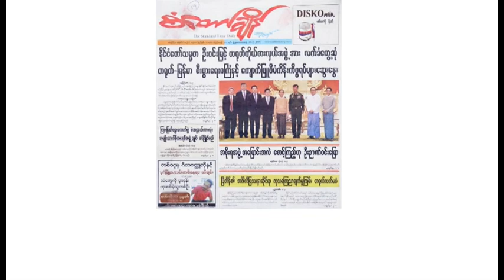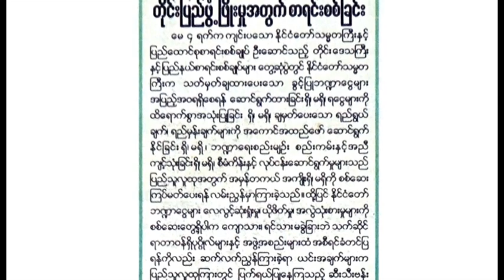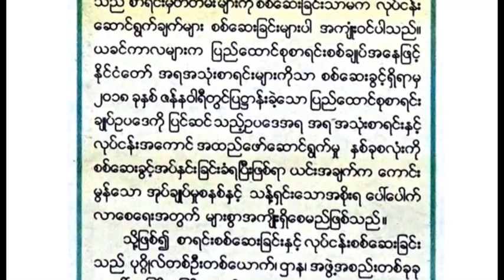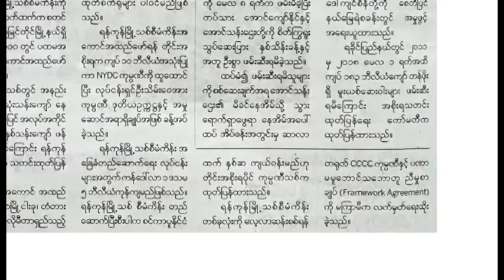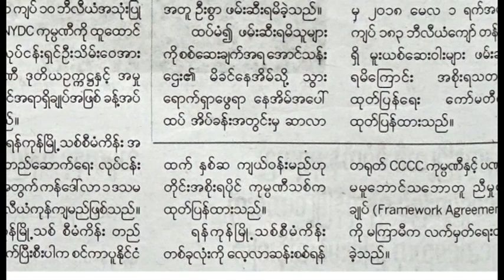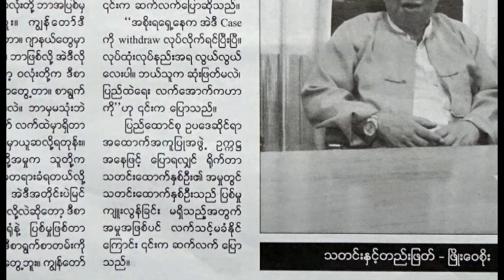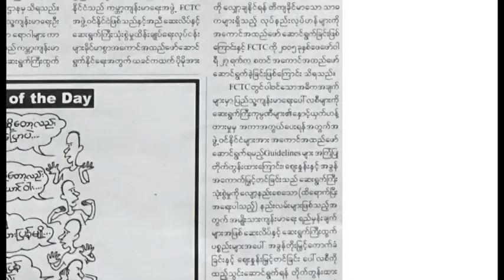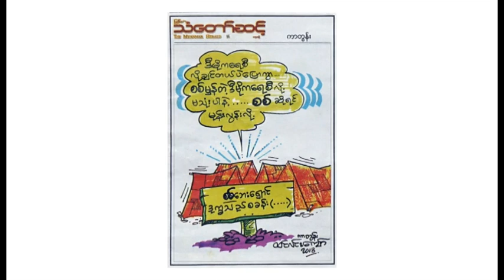DVB - သတင္းစာေပၚက ဖတ္စရာမ်ား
တင္ဆက္ - လင္းဆက္ေအာင္၊ ဆုဆုသြယ္